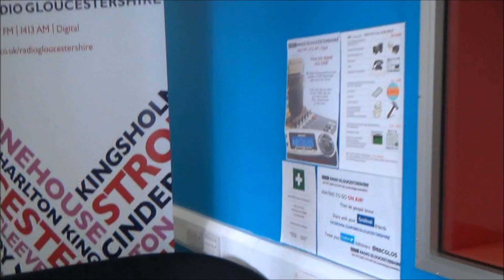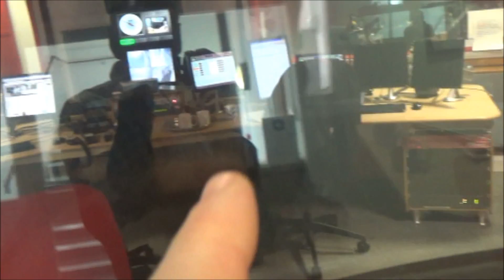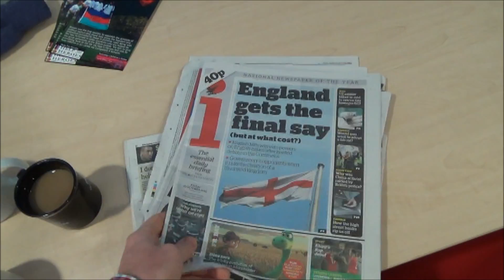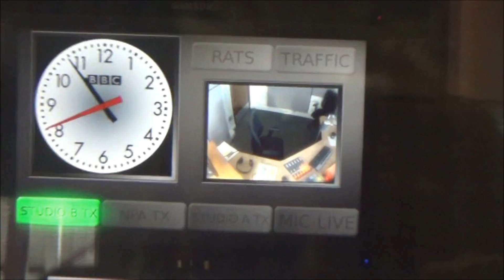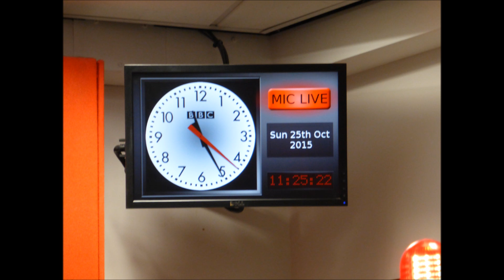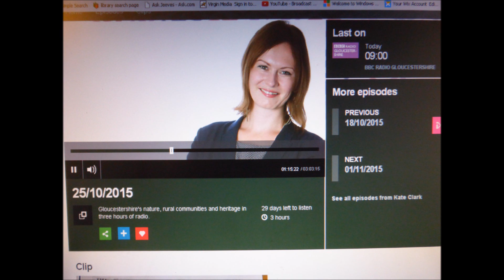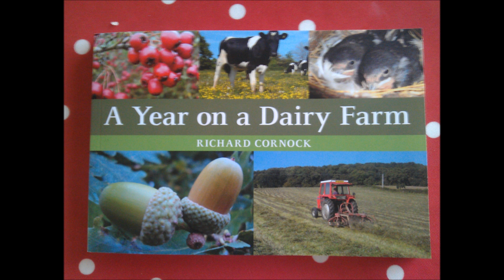The Funky Farmer on BBC Radio Gloucestershire with Kate Clark. October 25th 2015